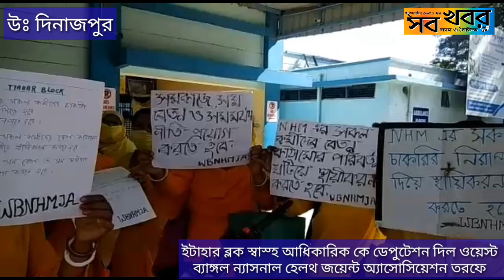ইটাহার ব্লক স্বাস্হ আধিকারিক কে ডেপুটেশন দিল ওয়েস্ট ব্যাঙ্গল ন্যাসনাল হেলথ জয়েন্ট অ্যাসোসিয়েশন।